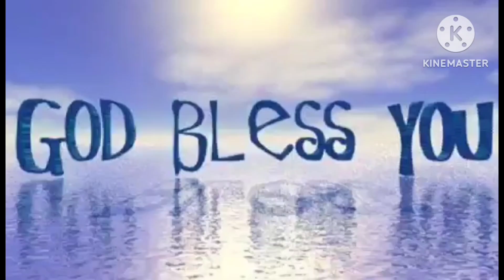mixed vegetables with Tahong How to cook